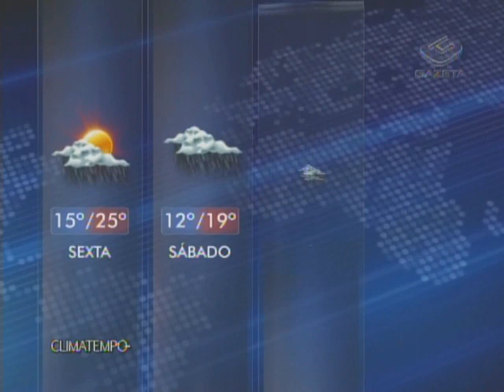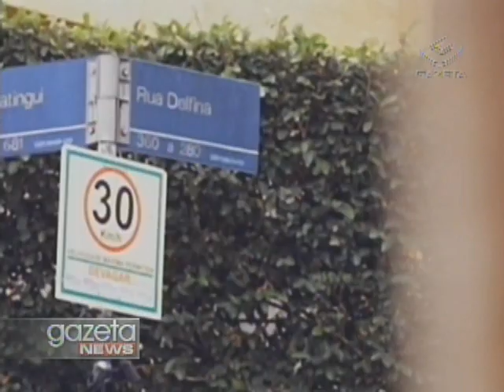Gazeta News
Eleições em São Paulo. Pesquisa datafolha mostra Celso Russomano, do PRB, em primeiro lugar. José Serra, do PSDB, se distancia de fernando Haddad, do PT, e aparece em segundo.

Julgamento do mensalão. Ministro Joaquim Barbosa condena 12 réus, 10 deles eram ligados à base aliada do então presidente Lula.

De ontem para hoje, as temperaturas despencaram em boa parte do Brasil. em São Paulo, a temperatura caiu 10º: passando de 34º para 24º. E a chuva até refrescou o dia, mas foi bem mais fraca que o esperado pelos meteorologistas. Segundo eles, a frente fria avançou rápido demais e acabou enfraquecendo.

Filme que alerta para os perigos da direção irresponsável chega aos cinemas em São Paulo. O documentário "Luto em luta" foi produzido por amigos do estudante Vitor Gurman, morto num atropelamento no ano passado, na capital paulista.

Filme "O palhaço", de Selton Mello, vai representar o Brasil na disputa pelo Oscar 2013. O anúncio foi feito hoje pelo Ministério da Cultura.

Música. Paula Lima se apresenta logo mais, às oito da noite, no Mooca Plaza Shopping, na zona leste da capital paulista. O show é gratuito e aberto ao público.